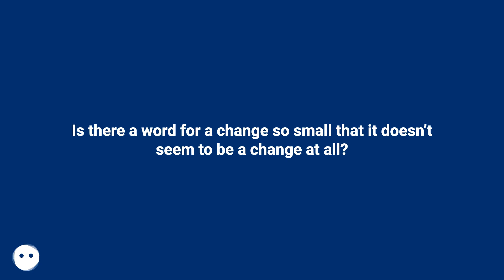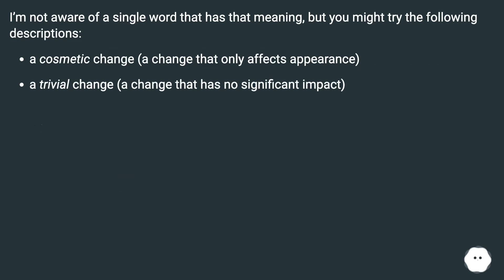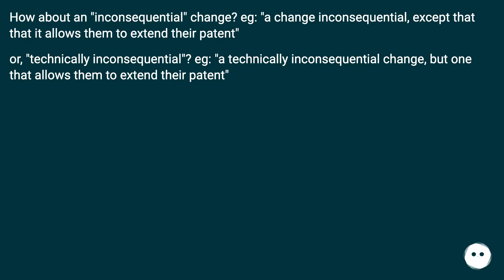A phrase I might use is a negligible change, which is often used in the Sciences to mean a change...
Track title: Dreamlands

Chapters
00:00 Is There A Word For A Change So Small That It Doesn’T Seem To Be A Change At All?
00:31 Answer 1 Score 112
00:53 Accepted Answer Score 96
01:38 Answer 3 Score 49
01:54 Answer 4 Score 33
02:06 Answer 5 Score 20
02:27 Thank you